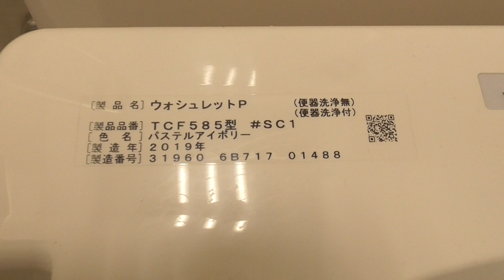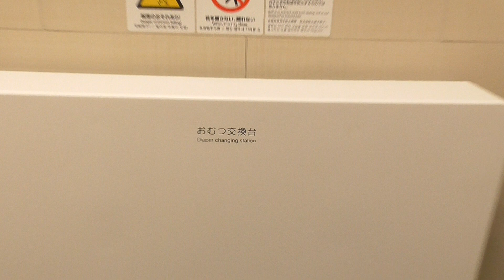アベイル ベニーモール五所川原店 多目的トイレ（青森・五所川原市） Water Closet Japanese Toilet Flush